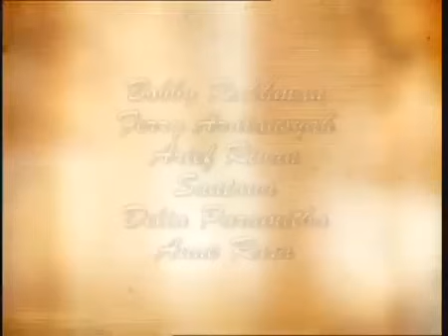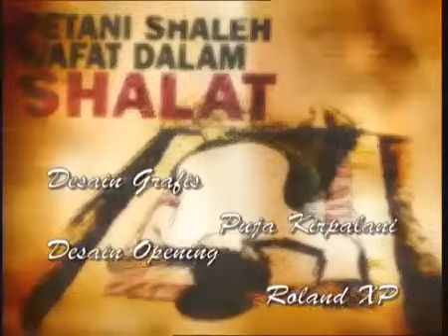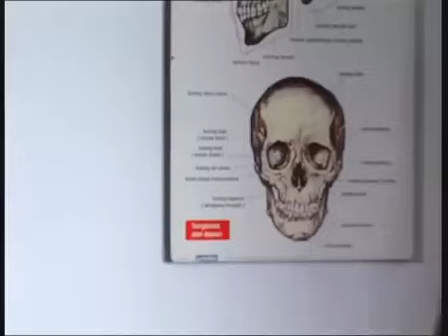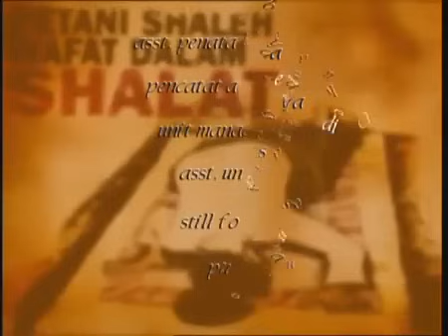FTV Hidayah - Pembantu Berhati Mulia